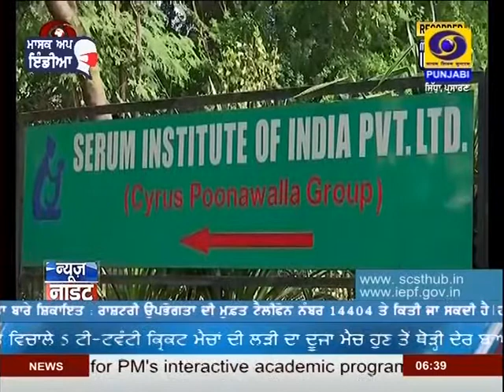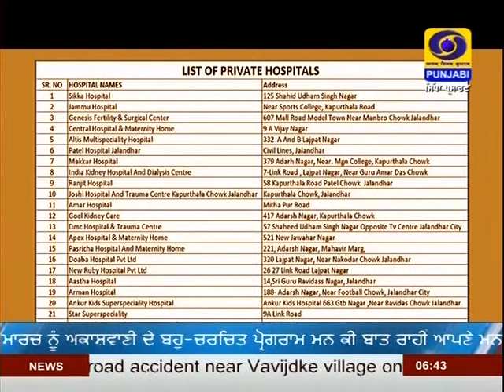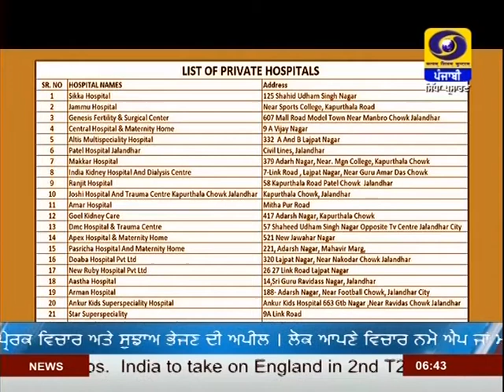6:30PM | DATED 14-03-2021